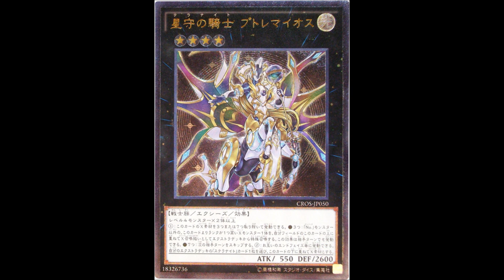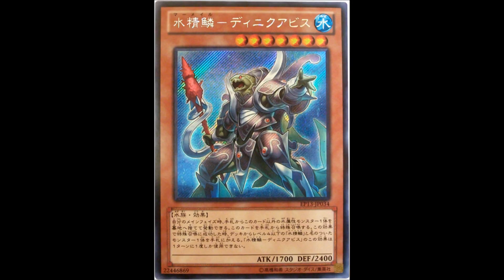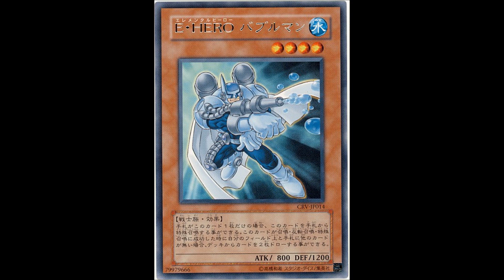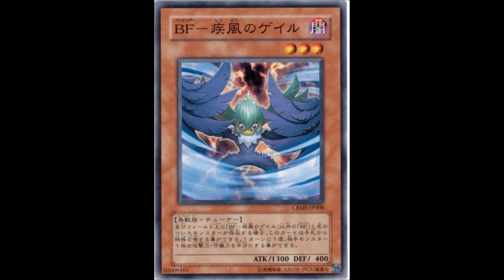【遊戯王】2015/10/1/リミットレギュレーション【制限改訂】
2015年10月１日からのリミットレギュレーションです